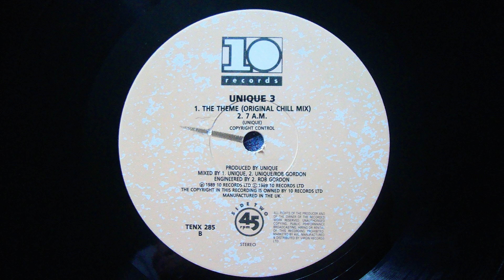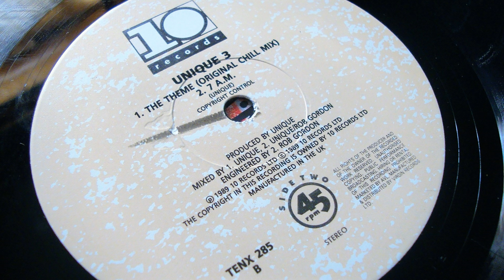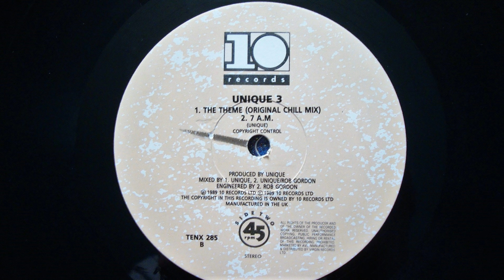UNIQUE 3 - THE THEME (7AM) HQ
UNIQUE 3 - THE THEME 7AM
RECORDS CAT # TENX (B)
FORMAT: VINYL
COUNTRY OF RELEASE: UK